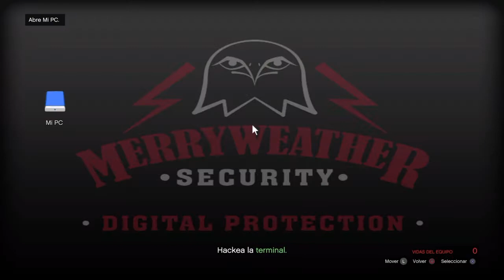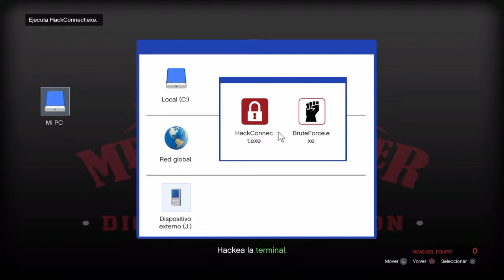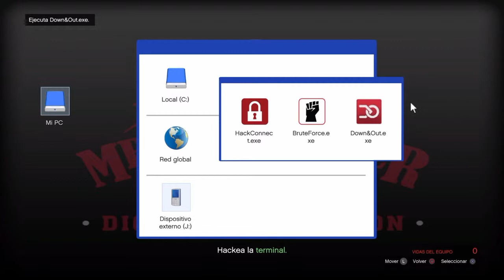Gta v online Ps4 ||Accion y reacion